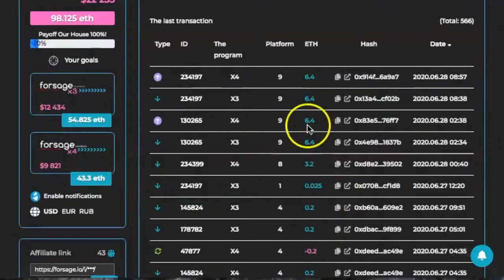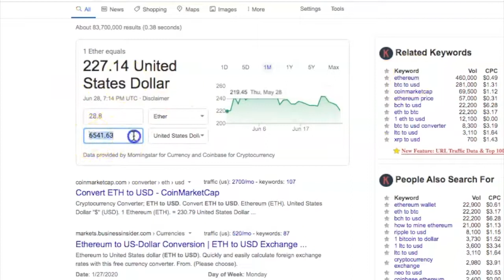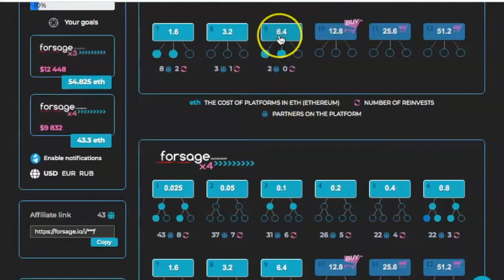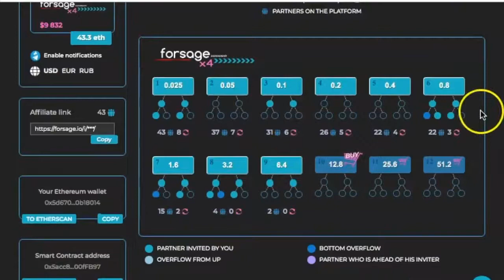How To make Money Online - Best Ways To Make Money Online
My #1 Recommendation To Make Passive Income Online (With Digital Currency) CLICK HERE ➜ ➜ ➜